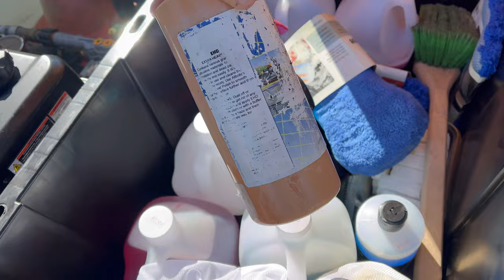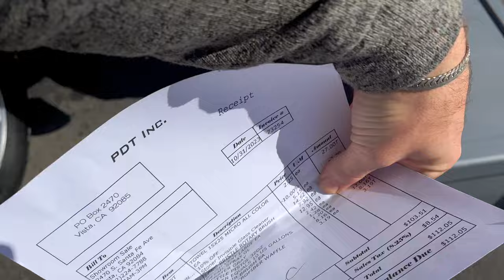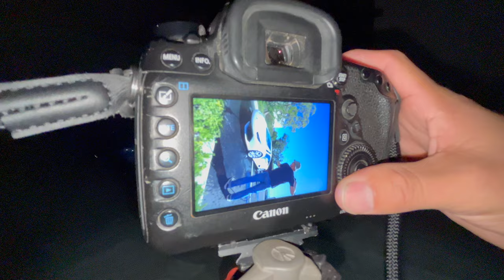washing lambos (start detailing luxury cars)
Come with my business partner, closest friend John and I as we detail a fleet of lamborghinis and Audi R8s over a period of 2 days. Simple tip, Utilize your contacts to find great clients. With these vehicles on our resume, we look forward to doing more details for the greater car community where trust is a larger part of hiring a detailer. With that being said, we HIGHLY recommend having insurance for your business. Although we clowned on not having insurance, we did not do any polishing or work that could risk severely damaging the cars. There's always risk of being blamed/held liable as well, but we were close with the owner in which we washed the cars for. At the end of the day, these are just cars. Cheers and enjoy the video!